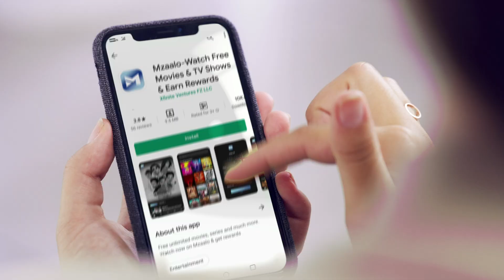Bollywood's Superhit Action Scenes | Salman Khan, Akshay Kumar & Shahid Kapoor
Enjoy back to back Super action scenes of bollywood's superstar Salman Khan, Akshay Kumar & Shahid Kapoor.

Film – Khiladi 786
Actor – Akshay Kumar, Asin & Mithun Chakraborty
Produced by – Twinkle Khanna, Himesh Reshammiya & Sunil Lulla
Directed by - Ashish R Mohan

Film – Veer
Actor – Salman Khan, Zarine Khan, Mithun Chakraborty & Sohail Khan
Produced by – Vijay Galani

Film – R... Rajkumar
Actor – Shahid Kapoor Sonakshi Sinha & Sonu Sood
Produced by – Viki Rajani & Sunil Lulla